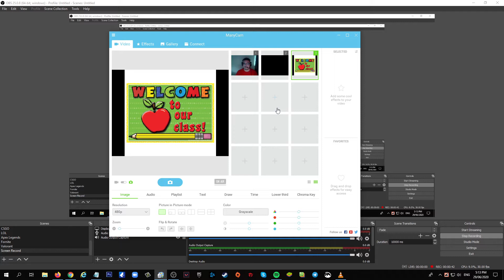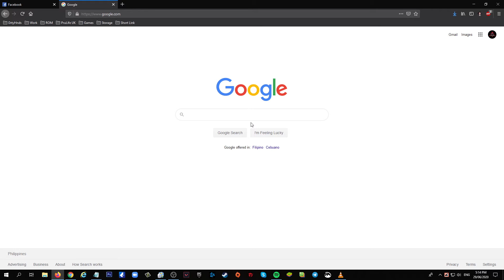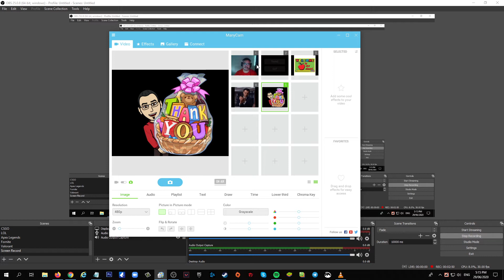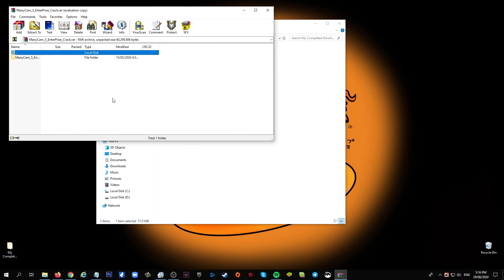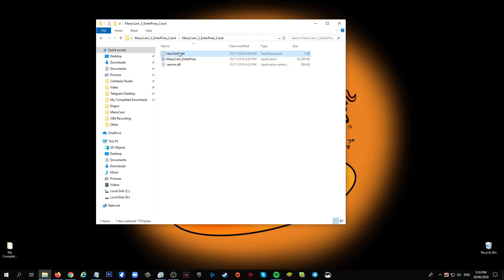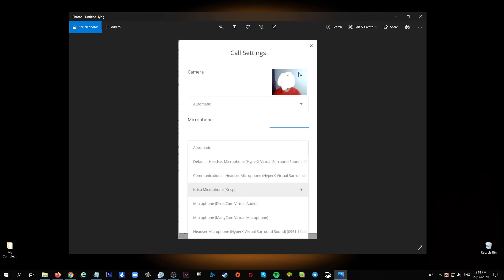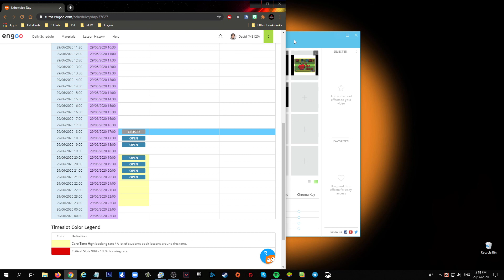How to download manycam for free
ManyCam Application

Live streaming software that helps you deliver professional streams, video conferences and online classes with ease.
ManyCam has the live video tools you need, from Chroma Key, multiple video sources and picture-in-picture to effects.

Krisp
Mute background noise in any communication app
Use My link para may free pro version kayo

Naka krisp nga pala ako sa pag record ng video na ito